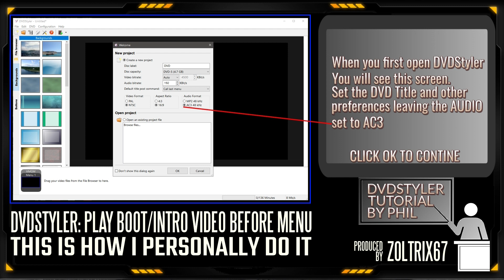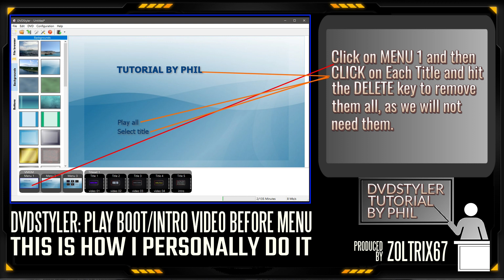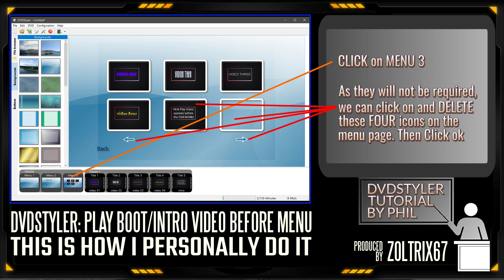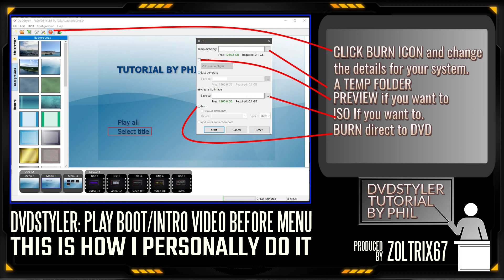DVDSTYLER MAKE FIRST PLAY VIDEO ON DVD BEFORE MENU SHOWS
MY FIRST EVER TUTORIAL.

PLAY VIDEO BEFORE MENU ON DVD WHEN INSERTED INTO PLAYER.

00:00 WELCOME AND VERSION NUMBER
00:14 STEP 01 - OPENED DVDSTYLER
00:28 STEP 02 - SELECTING TEMPLATE
00:44 STEP 03 - MAKE A COPY OF MENU 1
00:58 STEP 04 - MOVE MENU 3 TO MENU 2 POSITION
01:16 STEP 05 - ADD VIDEOS TO TEMPLATE
01:36 STEP 06 - REMOVE NOT NEEDED ICONS FROM MENU 1
01:50 STEP 07 - MAKE CHANGES TO MENU 1 TO PLAY INTRO
02:02 STEP 08 - SET TITLE 5 (intro) TO PLAY AND JUMP TO MENU 2 WHEN DONE
02:15 STEP 09 - REMOVE NOT NEEDED ICONS/LABLES FROM MENU 3
02:29 STEP 10 - SET BACK BUTTONTO GO BACK TO MENU 2
02:44 STEP 11 - SET MENU 2 "SELECT TITLE" TO JUMP TO MENU 3
03:00 STEP 12 - BURN TO [PREVIEW] [ISO FILE] [DVD DISK]
03:16 THE FINAL RESULT.

Phil

I looked around and all the tutroials were to long winded. A lot of CHATTER and ALL THAT TEH STUFF. I Just need to know how to do something, not the science and mechanics behind it all, nor the persons life story. In the end I gave up and worked it out for myself.

This is the way I do it. It is a long Video, but that takes into account the time you need to read it. You can always Pause the Video.